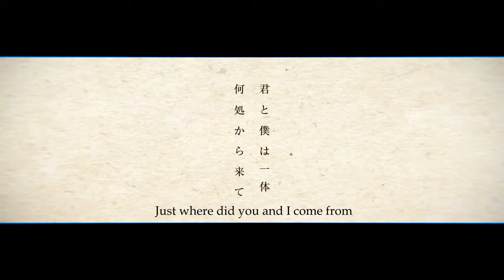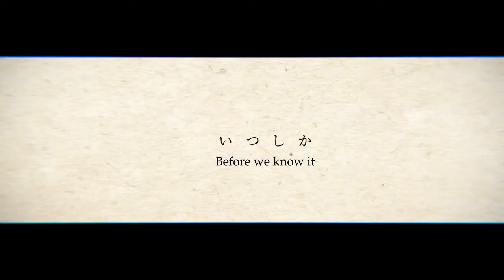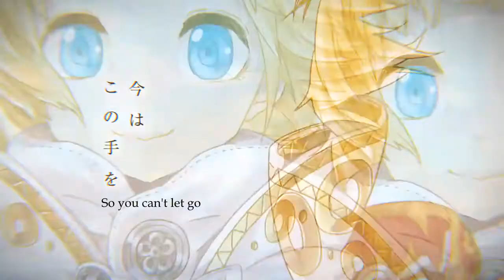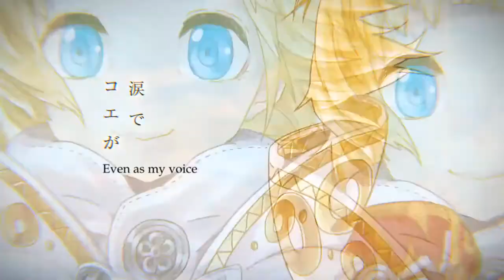Kagamine Len - Bye-bye, Nostalgica (English subs) [Neru]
"I'm pretty sure her name was Nostalgica. I don't remember anything other than that."

"desperate love song of youth in an RPG setting" is one of my favourite kinds of songs! it's not neru's usual but dare I say I might like this more than his usual?! (I love neru's usual too haha)

if the subs are too hard to read just yell at me and I'll put it in the CC as well... this sort of typesetting is time-consuming lol, I may or may not do it again

here is the text that flashes by at 4 frames each which you might not be able to read on the video:

"The story of our small bond"
"Just where did you and I come from
And where are we headed?
We don't know that now, but
Surely our hypothesis of the world we stood in
Will someday
Become what makes our world go round, right?"
"Someday, maybe you'll
disappear—I don't know.
But even if I don't know that now
Surely your voice
Will always, always
echo in my heart, right?"

tl notes:
-originally it says at the end "even tens of times, even tens of thousands of times" which I changed to hundreds and millions because that's more natural in english counting... in the end we're approaching infinity anyway right!! (trying to think of a calc joke) (never mind)